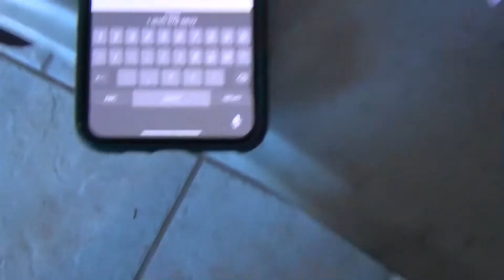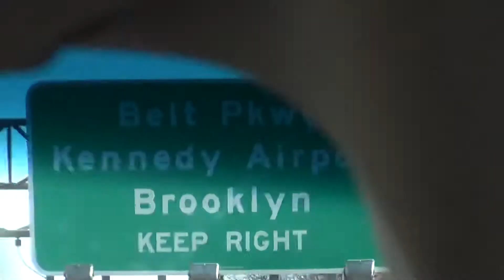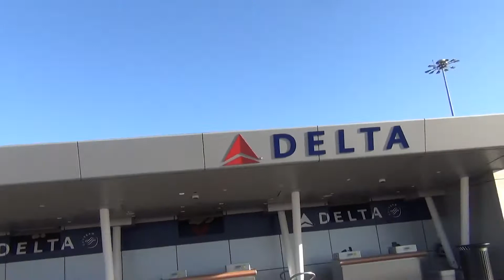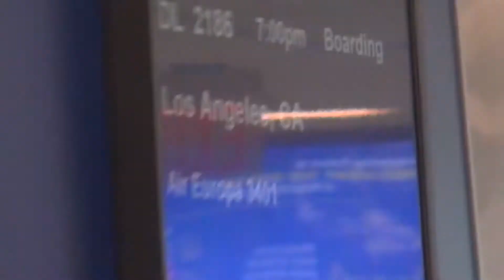I ALMOST MISSED MY FLIGHT!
Attempting at a daily vlog. This is #1. Let me know what you think!

For more, follow me in IG @mkjoss !